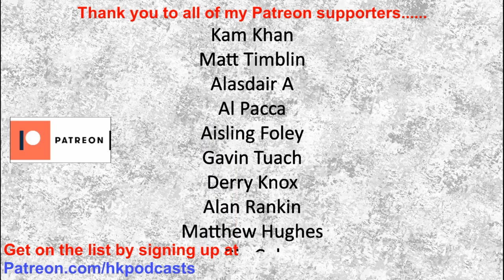H-Hour Podcast #125 Chris Cocks - Author of Fireforce, One Man's War in the Rhodesian Light Infantry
Chris was conscripted into the Rhodesian Light Infantry during the Rhodesian bush war and conducted hundreds of counter insurgency operations, inserting by helicopter and by parachute, sometimes deep within the neighboring countries of Mozambique and Zambia.  He is the author of Fireforce - a book regarded as one of the most honest and accurate personal accounts of the Rhodesian war.